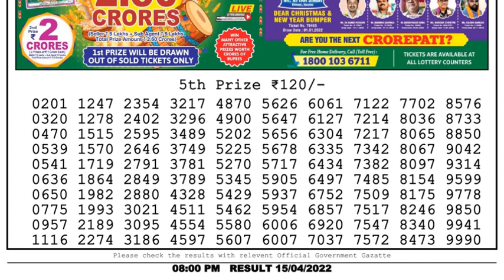Nagaland Lottery Sambad Result | Dear Lottery